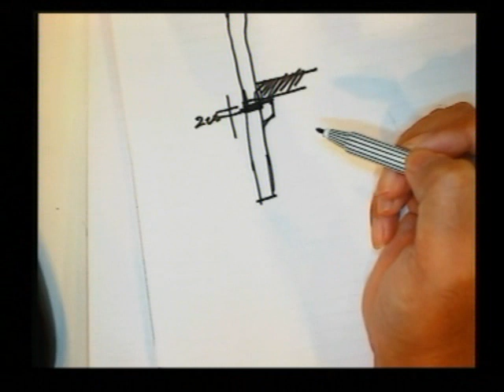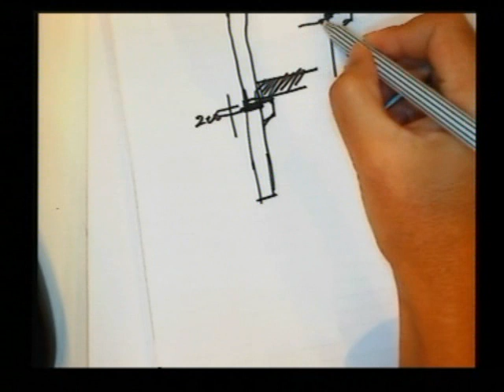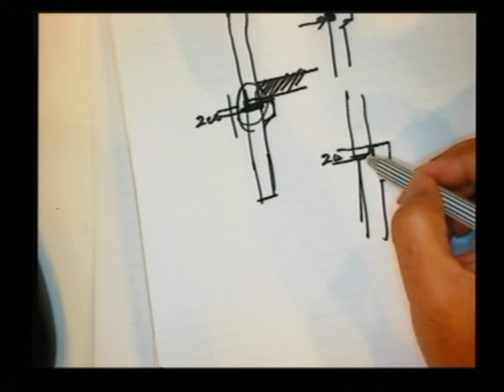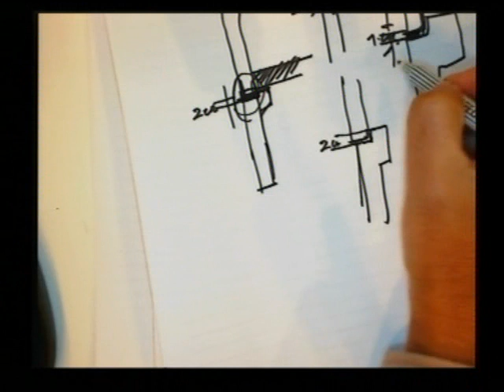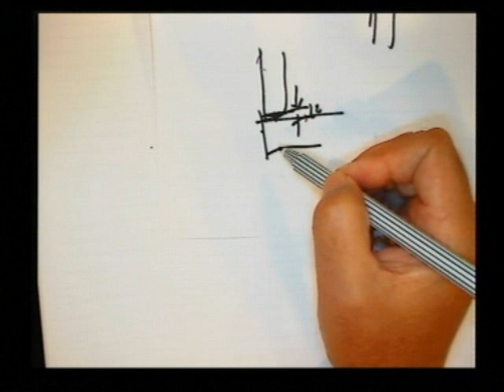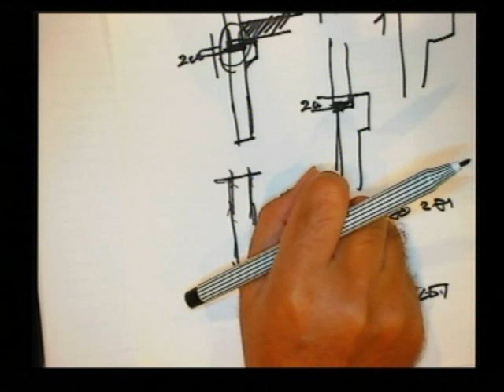อบรมพรีคาสท์ รุ่นที่ 1 (วิทยากร ยุทธนา ทับทิมทอง) (7 / 7) (14)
การคำนวณออกแบบและก่อสร้างอาคารด้วยวิธีระบบชิ้นส่วนสำเร็จรูป (พร้อมดูงาน) รุ่นที่ 1

โดย รศ.ดร.ไพบูลย์ ปัญญาคะโป, อ.ยุทธนา ทับทิมทอง และ คณะ

อบรมวันศุกร์ที่ 16 พ.ค.57 / เสาร์ที่ 17 พ.ค.57 และ อาทิตย์ที่ 18 พ.ค.57